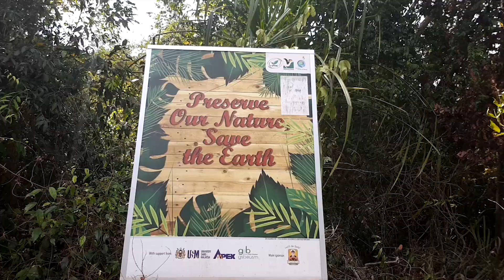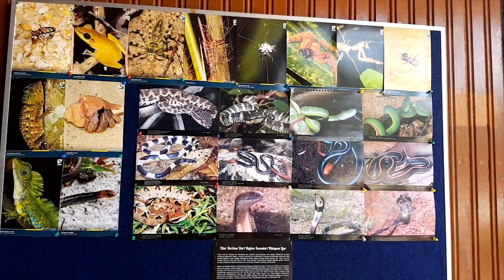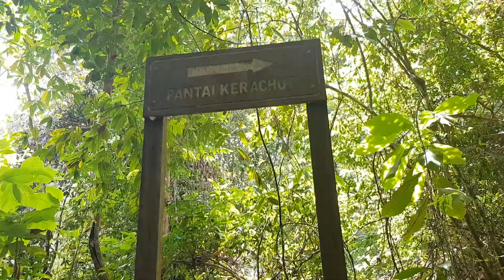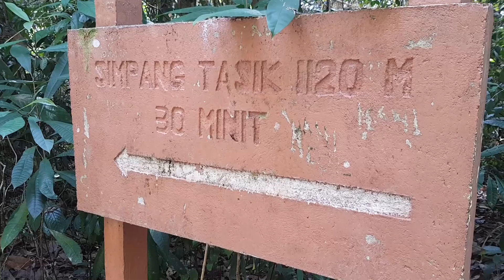🇲🇾CTT3.J12 MALAISIE LE MONDE PERDU ENTRE SINGES ET TORTUES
N'hésitez pas à mettre un petit pouce pour m'encourager ! Merci !